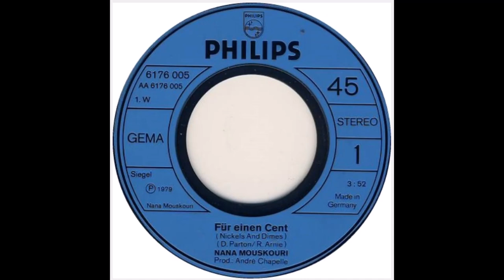Nana Mouskouri - Für einen Cent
Deutsche Aufnahme von "Dolly Parton - Nickels And Dimes" aus dem Jahr 1979